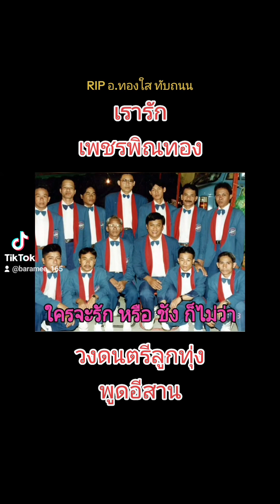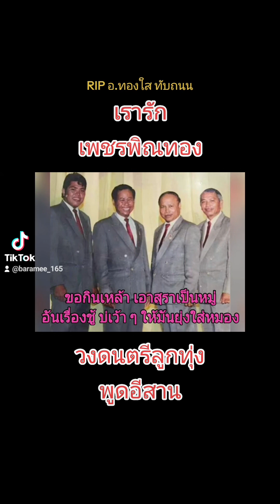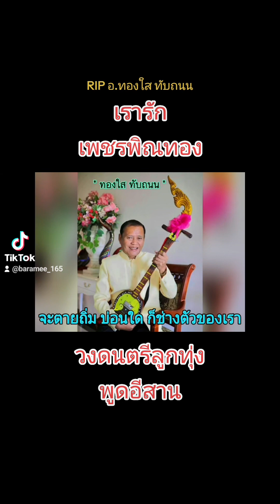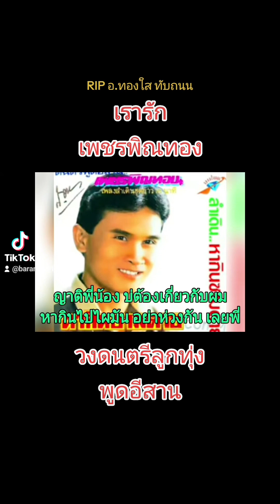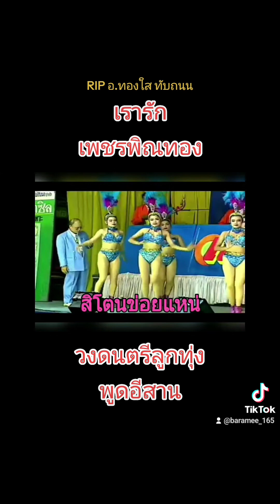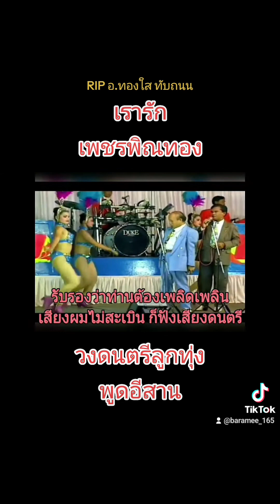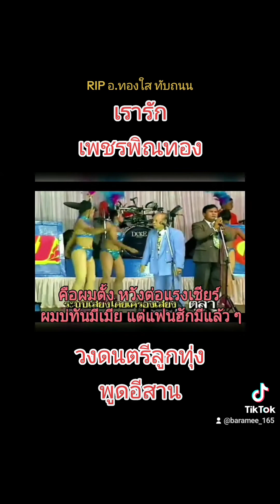สิ้นตำนาน " มือพิณ " ของเพชรพิณทอง อ.ทองใส ทับถนน